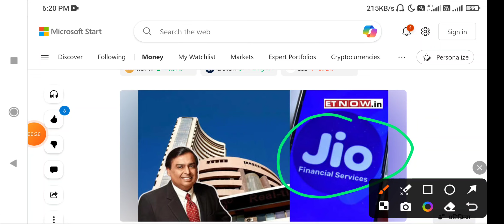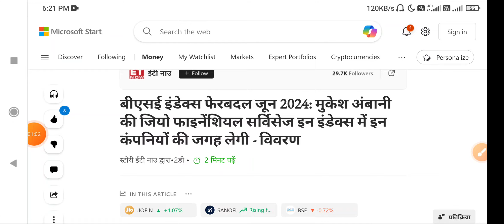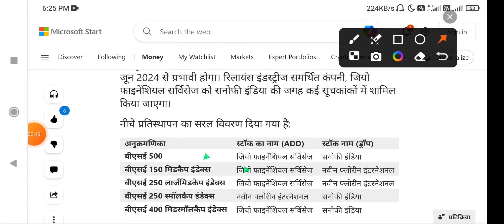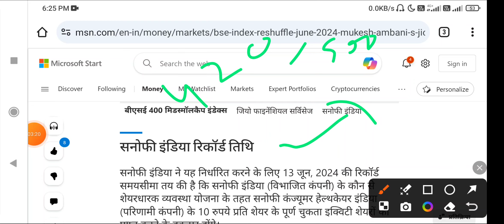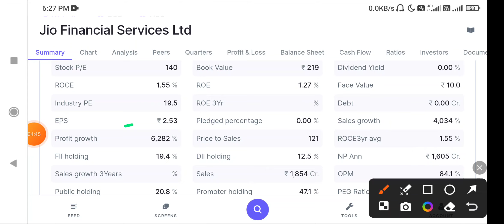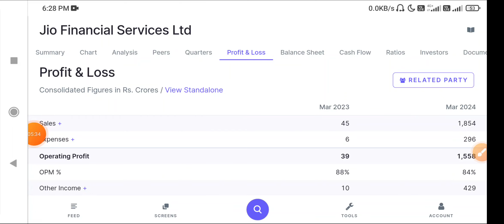jio Financial 4 इंडेक्स में एंट्री, jio financial services latest news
| jio financial services latest news | reliance jio financial services | jfsl

online kamai